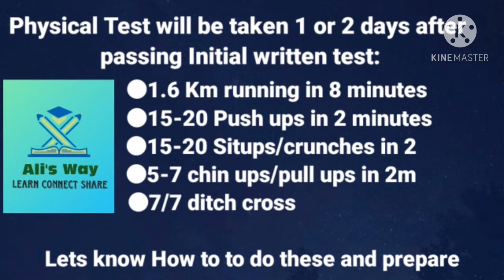Physical Test|PMA Long Course 147|Initial Test Preparation|ISSB Guide Series Part 45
》PMA Long Course 147(A-Z)
■Initial written test
Ali's way YouTube Channel has started issb guide series for guiding ISSB aspirants from Applying to passing out❗

》5 days of ISSB
■1st day of ISSB

■2nd day of ISSB/psychologist's day